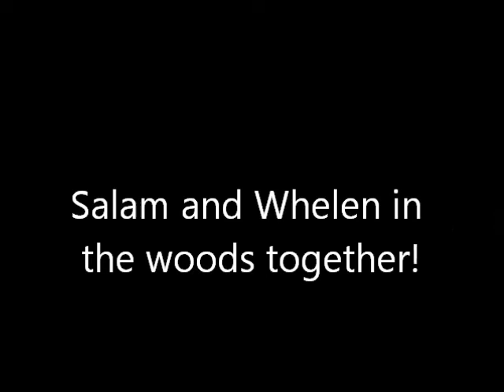Salam and Whelen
This is a video of my me riding Salam the 14.2 arabb and Kyra riding Whelen a little 12hh  pony x